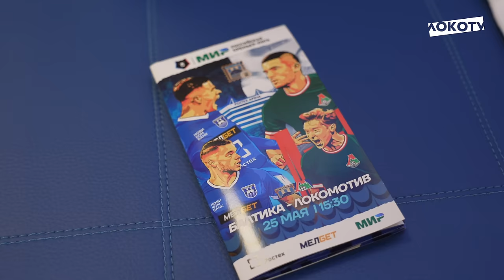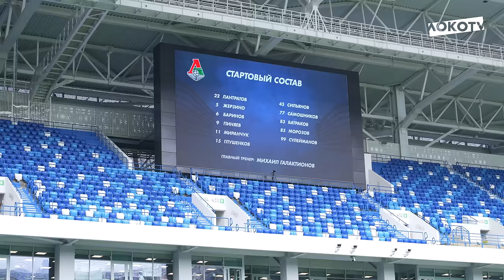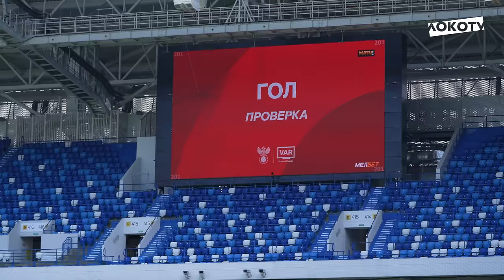Loko Live | Финальный матч сезона, поздравления для Глушенкова, поддержка «Балтики»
📹 LOKO LIVE с финального матча сезона

Показываем всё, что происходило в Калининграде:

🔴 На входе нас встречал сам Фредди Меркьюри
🟢 Голы и забивались, и отменялись, и красиво отмечались
🔴 Глушенков принимал дружные поздравления
🟢 Гилерме заглянул на трибуны и со всеми сфоткался
🔴 Баринов нашёл нужные слова для Латышонка и всех балтийцев